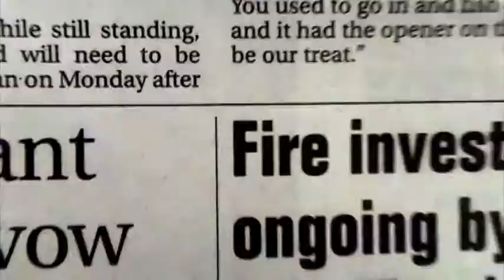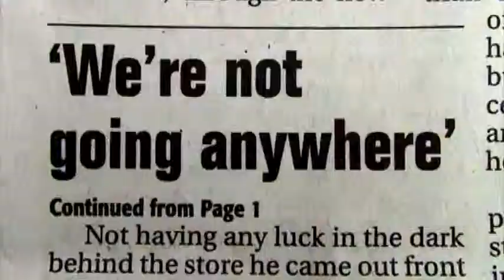REMEMBERING THE MAGNETAWAN GENERAL STORE